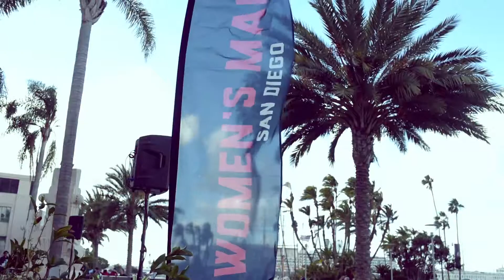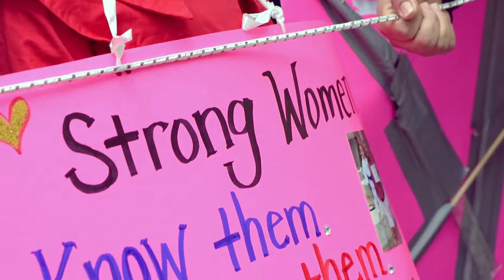Womens March 2018 Final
The San Diego Womens March 2018